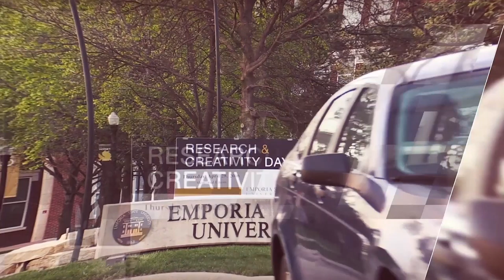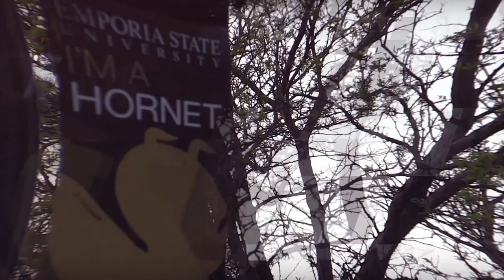EMPORIA STATE UNIVERSITY - CAMPUS MINISTRY